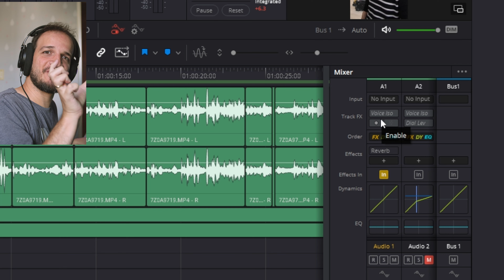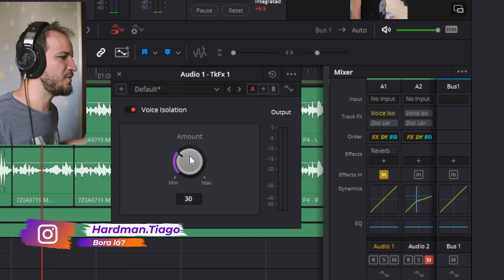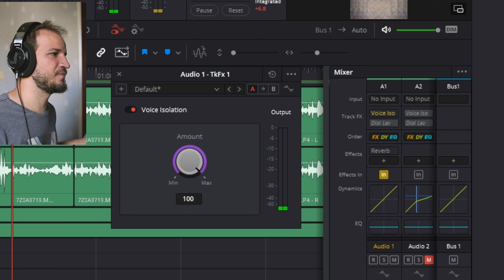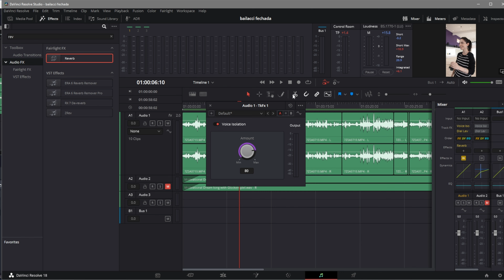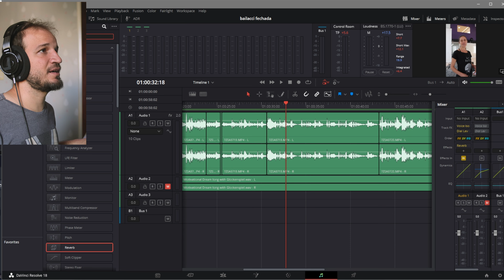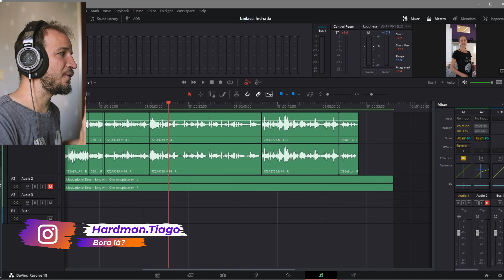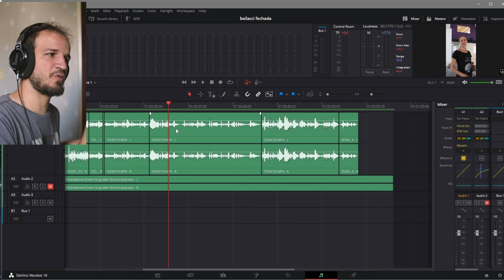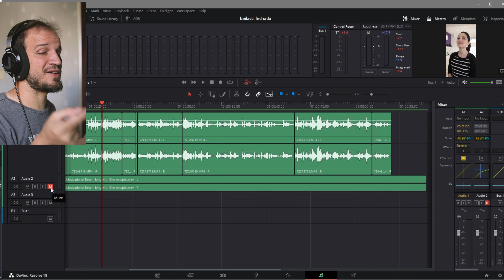Davinci - Isso vai mudar o jogo! - versão pro ( aula 18)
Como usar a função Voice Isolation do DaVinci Resolve para melhorar o áudio dos seus vídeos?

Se você já gravou um vídeo com áudio em um ambiente barulhento ou com ruídos indesejados, sabe como pode ser difícil melhorar a qualidade do som na pós-produção. Mas com o DaVinci Resolve, você pode facilmente remover ruídos de fundo e focar na voz principal usando a função Voice Isolation.

Neste tutorial, mostraremos como usar a Voice Isolation para melhorar o áudio dos seus vídeos. Primeiro, explicaremos como acessar a função no programa e ajustar as configurações para obter o melhor resultado possível. Em seguida, faremos uma demonstração prática de como aplicar a Voice Isolation em um clipe de áudio e mostrar como ela pode melhorar significativamente a qualidade do som.

Além disso, discutiremos alguns truques e dicas para obter resultados ainda melhores!

Se você quer melhorar a qualidade do áudio dos seus vídeos e se livrar de ruídos indesejados, assista a este tutorial e aprenda a usar a função Voice Isolation do DaVinci Resolve.